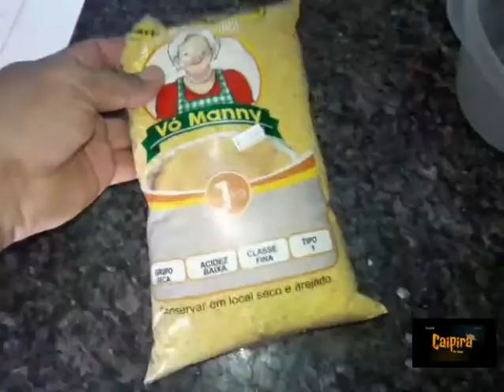UM ALMOÇO A MODA CAIPIRA 🤠👍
Siga no Instagram @caipiradacidady